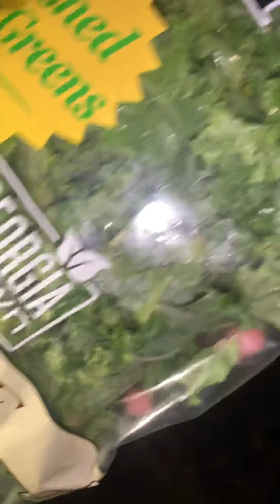I got traps